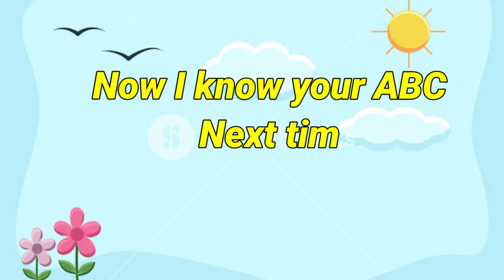Learn ABC with fun. Learn Alphabets.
In this video kids will learn Alphabets with fun and music. Background and environment is attractive for Children. They will learn with fun.
kids Ayat show